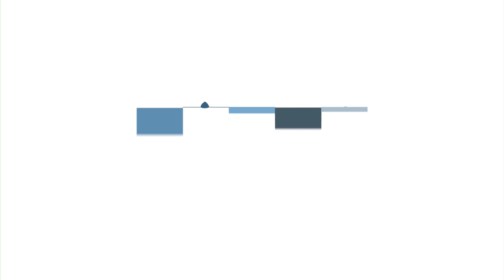সিংদই বিলে শোভা পাচ্ছে পদ্ম ফুল, মুগ্ধ প্রকৃতিপ্রেমীরা | Nilphamari | Lotus Flower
পদ্মপাতার ফাঁকে সূর্যের সোনালি আভা পানিতে প্রতিফলিত হয়ে সৌন্দর্য বাড়িয়েছে কয়েক গুণ। দেখলেই মন ভরে যায়।